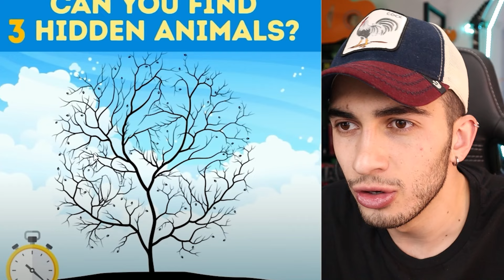DÜNYANIN EN İYİ AKIL OYUNLARI! (OPTİK İLLÜZYON)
Merhabalar ben Mert Gültaş , bu video da efsane akıl oyunları illüzyon videoları na tepki react verdik, şaşırtıcı ilginç komik ve eğlenceli bir video oldu. İyi seyirler.